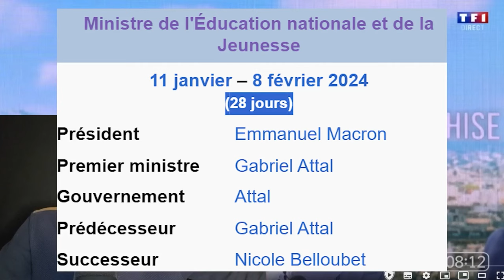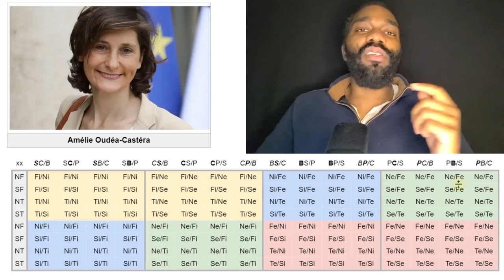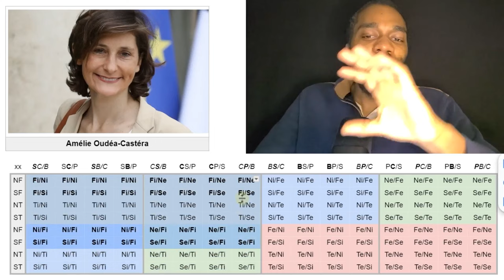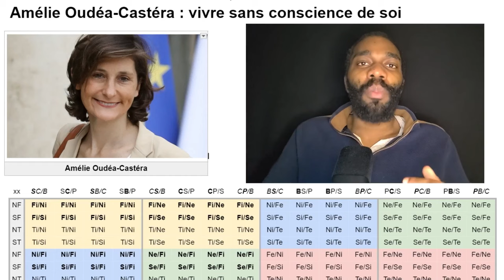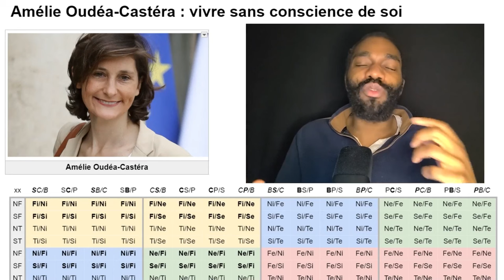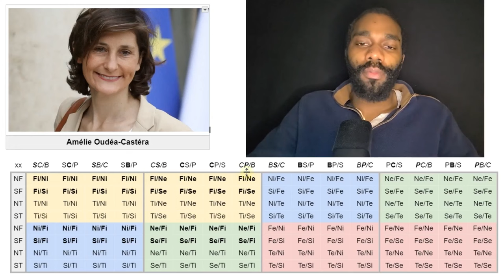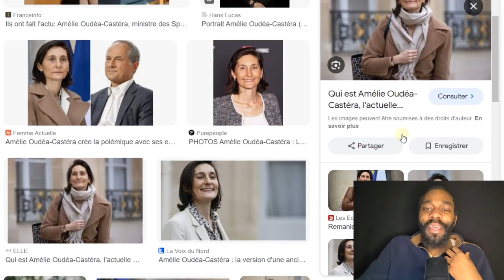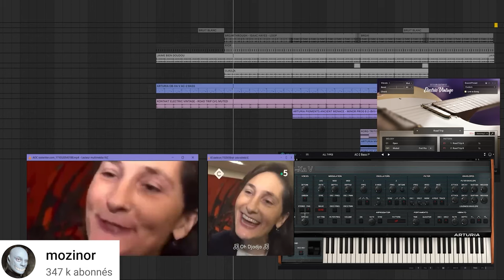INFP Amélie Oudéa-Castera : Décideuse immature.